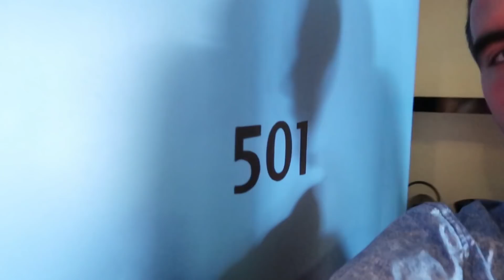LAATSTE DAG - VLOG 566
Het is alweer de laatste dag van onze vakantie in Marseille. We gaan nog lekker de toerist uithangen en nemen een toeristentreintje.